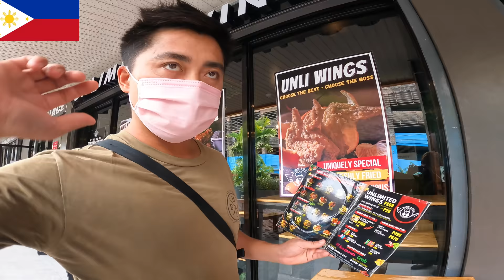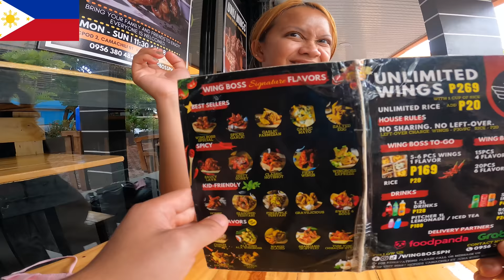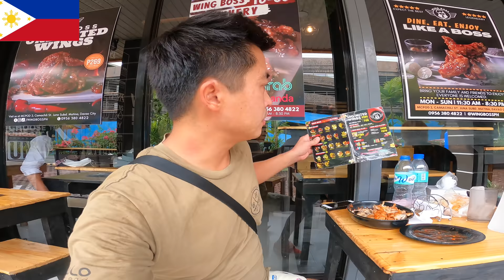4K【フィリピンダバオでおすすめの飲食店紹介してみた】I Went To A Famous Bulalo Place in Davao City; Paz Eatery Bankerohan.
最初の　カレンデリア
情報不明

二番目に行ったカレンデリア
Paz Eatery Bulaloan
Address
Doña Pilar Building, 32 Elpidio Quirino Ave, Barangay 5-A, Davao City, 8000 Davao del Sur

手羽先食べ放題のお店
Wing Boss

最後のBBQのお店
Barrio Lagao BBQ & SEAFOOD GRILL
Address:
738 F. Torres St, Poblacion District, Davao City, 8000 Davao del Sur

4k動画

【危険、高知でサーフィンいい波やったら両足が切れました】Surfed good waves at hidden place and I did cut my legs in Kochi Japan

【台風１０号貸切サーフィン】ショアブレイクの激速ブレイクでサーフィンをしてみた動画です。　Surfed at Japan　Gopro8 4K video

【激浅、危険】高知県のドライリーフでサーフィンしたらやばっかった。surfed at a dry reef point in Japan.

Listen ad-free with YouTube Premium
Song
Oblivion (feat. Lola Blanc)
Artist
TheFatRat
Kobalt Music Publishing, LatinAutor, SOLAR Music Rights Management, UMPI, BMI - Broadcast Music Inc., AMRA, LatinAutorPerf, and 7 Music Rights Societies

Track Info:
Track: Backwoods BBQ - Chris Haugen
Genre: Jazz and Blues
Mood: Dark
Release: 2020 / June

Best psychedelic music
Beste Goa Musik
Beste Trance Musik